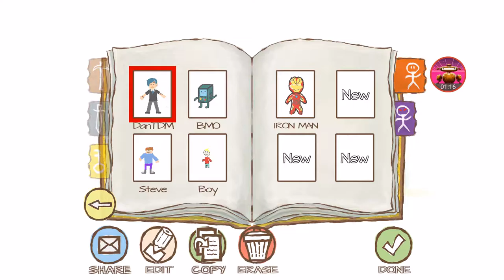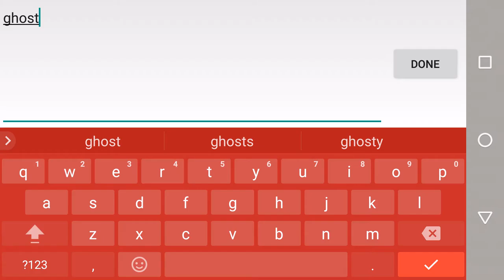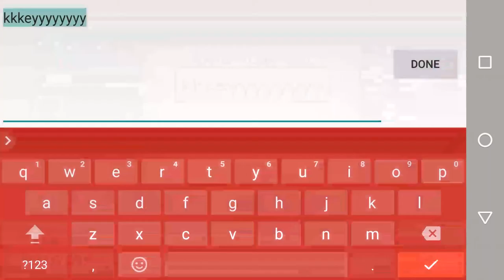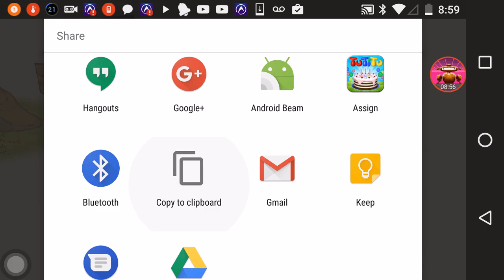Drawing a sonic